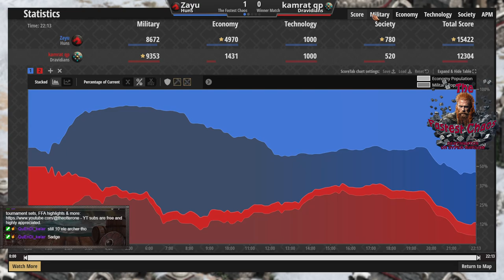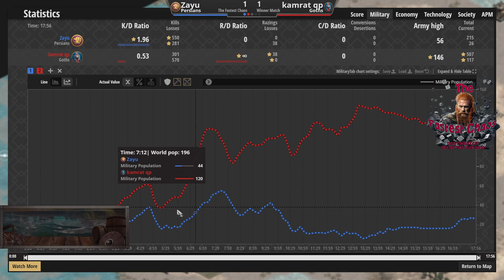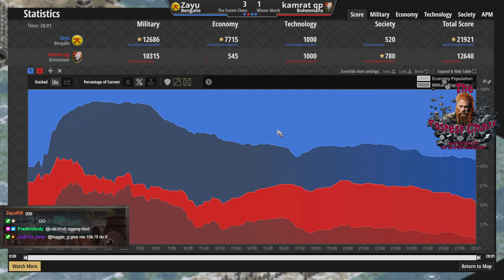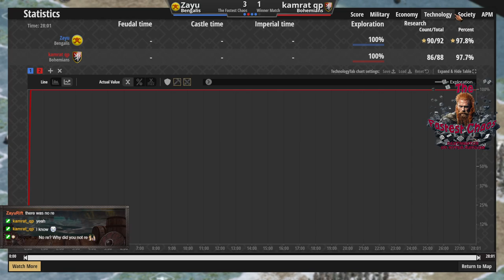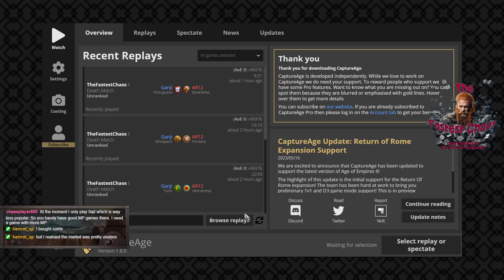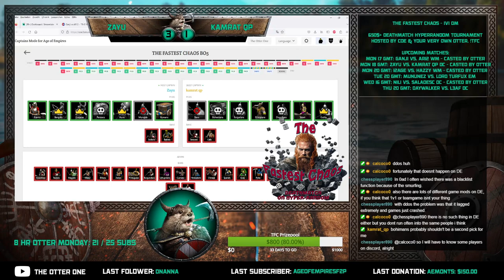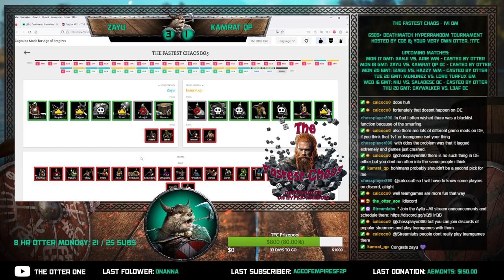The Fastest Chaos: Zayu vs. kamrat qp - Decider Match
You might win the early game, but what if your only Counter to Elephant Archers is...Hun Mangonels?! Also including some halb-hearted flooding and a the biggest wagon fort of DM History: Decider Match between Zayu and kamrat!

Speed, Chaos and unbridled Carnage! The fastest game mode on Age of Empires II is back for this tourney. This is Death Match, but not as you know it. Now there's a little added spice, a little randomness and whole lot of hyper. Bringing onager shots, demo explosions, elephant hordes and a whole lot more. DM on Hyperrandom. Hosted by The Otter One, Cast of Empires, Blacksky, Kelar, TomSnuffles & Huggie. Graphics by Alkhalim, Map by Zetnus.

Main Event spanning from 30th of October until Mid December!